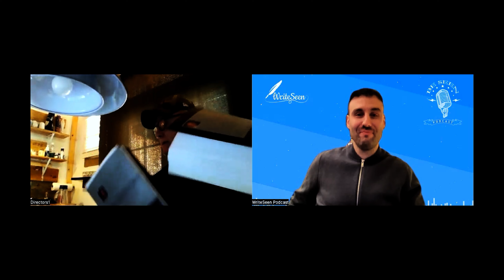“And then we got a letter from Marlon Brando…” - David O’Neill, Be Seen Podcast, Ep 7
Playing Indiana Jones, being on the front of Variety, a letter from Marlon Brando, writing for an Oscar winning producer and directing Charlie Sheen… WHAT A JOURNEY 👀👏

Connect with David on his LinkedIn and view his body of work via his website below:

If you’re a creator who wants their written and creative content seen by agents, producers, publishers and managers globally sign up to our platform here 👉 writeseen.com